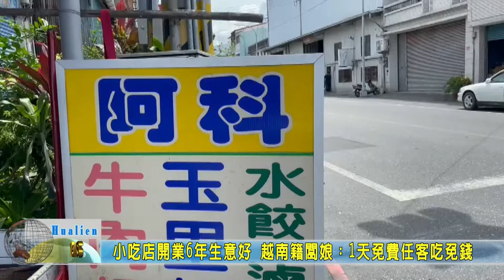20210822 04 小吃店開業6年生意好 越南籍闆娘：1天免費任客吃免錢